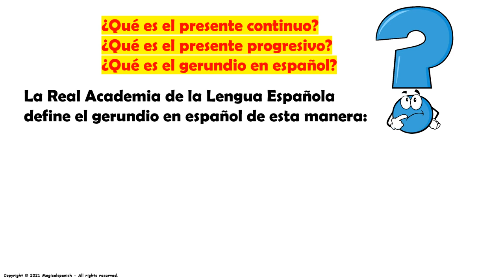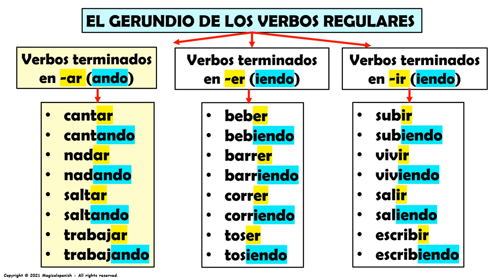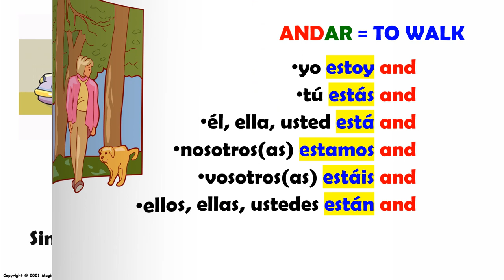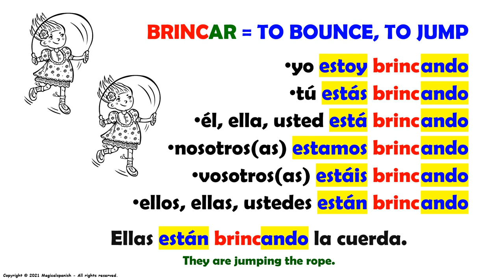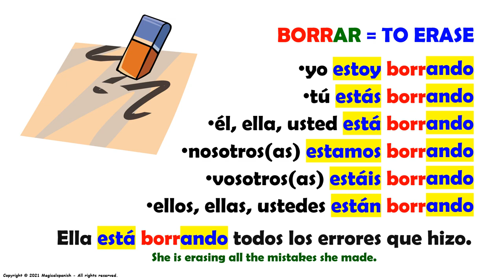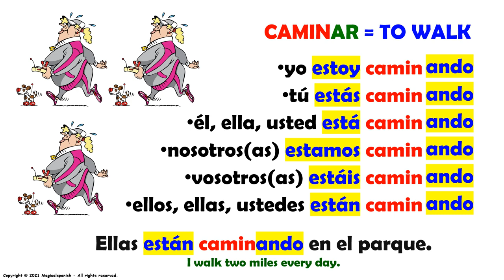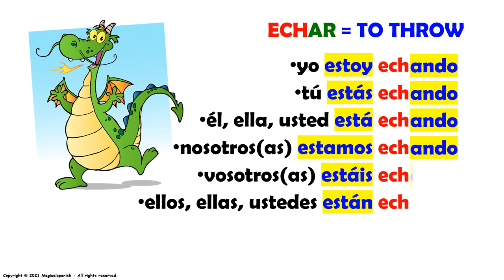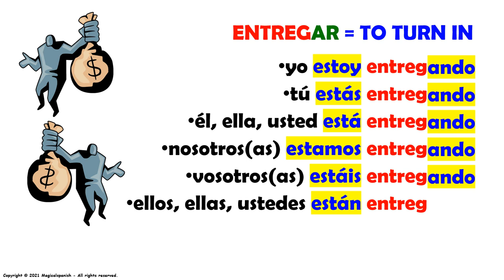El Tiempo Presente Progresivo / Continuo en español, Verbos Regulares terminados en -ar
Hoy vamos a estudiar un tiempo verbal muy útil y de gran importancia en español: El Tiempo Presente Progresivo / Continuo en español.  Este es el video #1 de esta lista de reproducción dedicada a este tiempo de los verbos regulares terminados en ar. Espero que esta presentación sea de tu gusto.

CANAL DE ESPAÑOL
 Magicalspanish (Youtube)
 @mymagicalspanish (Facebook)
 @JovenLen (Twitter)
 @ingleswithraul (Facebook)
 @inglés_joven (Twitter)